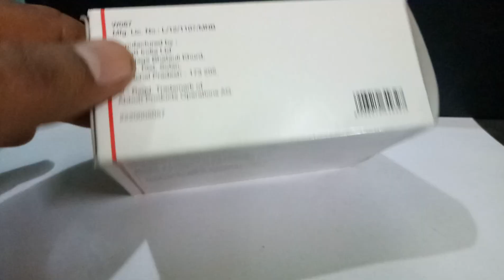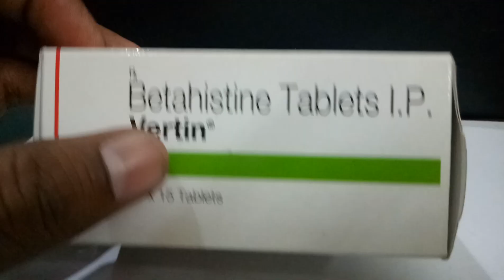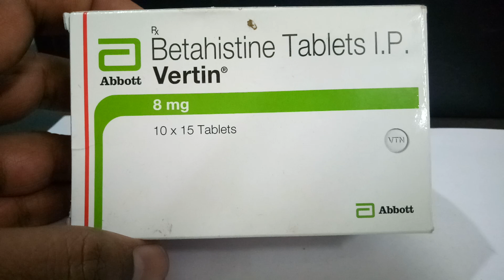What is vertin 8 mg used for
What is vertin 8 mg used for Meclizine is an antihistamine that is used to prevent and treat nausea, vomiting, and dizziness caused by motion sickness. It may also be used to reduce dizziness and loss of balance (vertigo) caused by inner ear problems